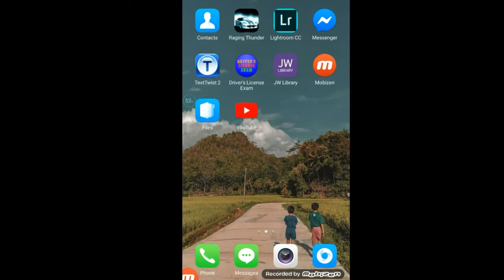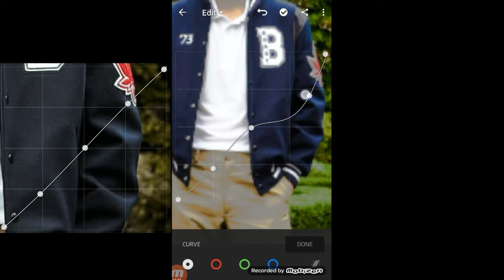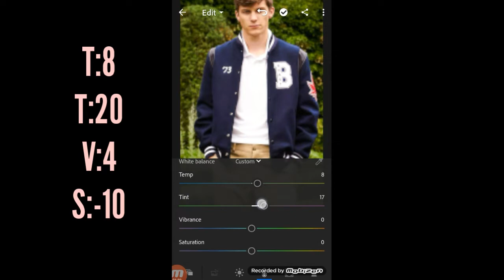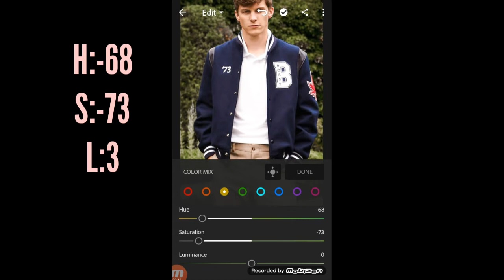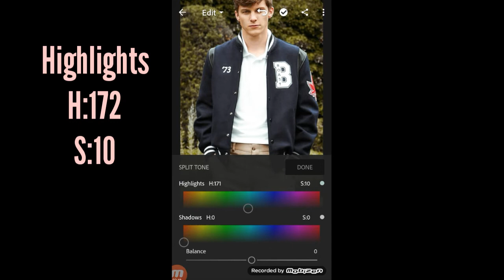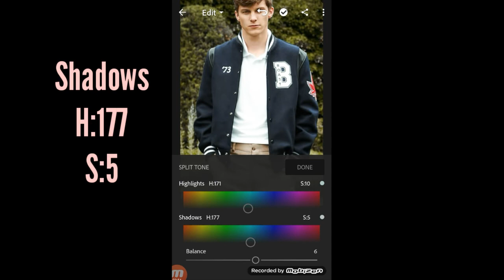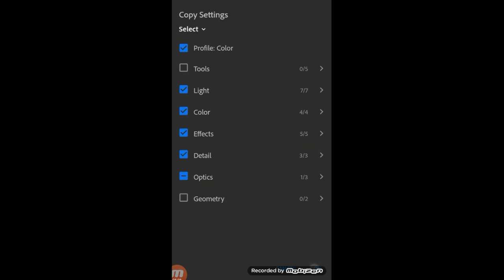Lightroom Presets Free | Olive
I'm sharing the presets I've made today. I hope you like it!

-First and second photos are not mine©
-Olive Preset is perfect for a green environment e.g, grasses, forests.

Also check my other tutorials:
How To Edit In Snapseed (Easy Way!) | Double Exposure: